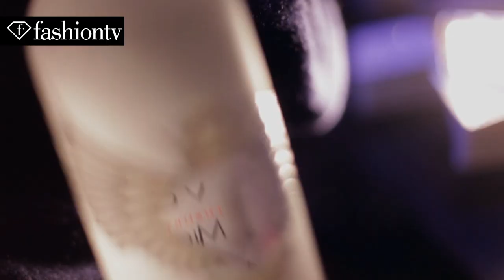New Year's Eve Party at Love F Cafe Vienna ft Maria Mogsolova | FashionTV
VIENNA - FashionTV rings in the New Year in style at Love F Cafe in Vienna! Partygoers sip on FASHION champagne and vodka all night long!

Appearance: Maria Mogsolova